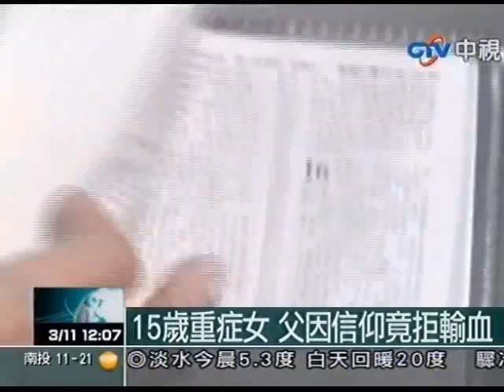15歲重症女 父因信仰竟拒輸血